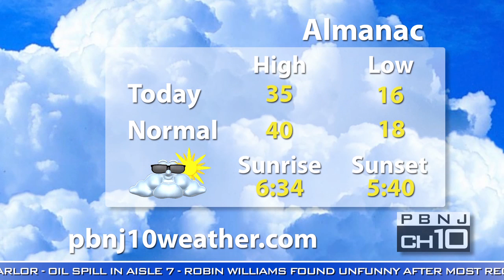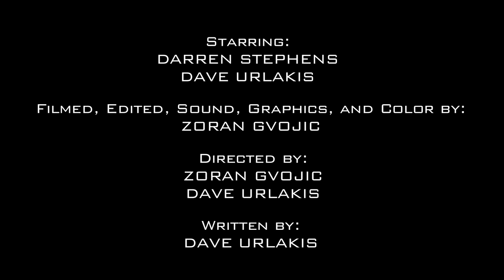The Weather - Awkward Spaceship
Assistant weatherman, Gary Drazkiewicz, takes you through this week's weather forecast. Starring Darren Stephens and Dave Urlakis. Filmed, edited, sound, graphics and color by Zoran Gvojic. Direct by Zoran Gvojic and Dave Urlakis. Written by Dave Urlakis.  Special thanks to Craig Friebolin for the newsroom set background